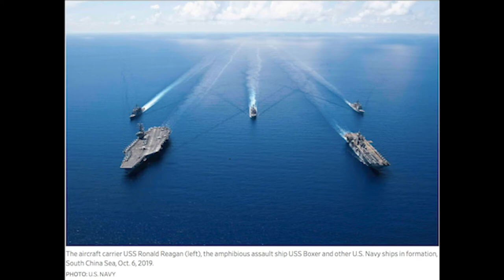The Kill Chain with Christian Brose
As staff director of the Senate Armed Services Committee, Chris Brose developed a deep knowledge of the operations, policies, resources and spending of all U.S. defense activity. Now he is sounding an alarm: America is losing its competitive advantage as the fundamental character of warfare evolves from soldier vs. soldier to technology vs. technology. Brose says new ways of thinking and the adoption of emerging technology are needed to rapidly understand threats, make wise decisions, and take military actions – the process known as “the kill chain.” Join this Council conversation moderated by John Ward to learn how America can re-energize its 21st century battle network.

Christian Brose, a senior fellow at the Carnegie Endowment for International Peace and head of strategy at Anduril Industries, was staff director of the U.S. Senate Armed Services Committee from 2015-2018. Brose served as senior policy adviser to Senator John McCain and as policy advisor and chief speechwriter to Secretary of State Condoleezza Rice. Brose studied political science at Kenyon College and international economics at the Johns Hopkins School of Advanced International Studies.

John Ward (COL RET.) joined Lockheed Martin in 1987 after a 28-year military career in the U.S. Army where he served in numerous command and staff positions in the U.S. and abroad, including battalion command in Desert Shield/Storm and culminating in his assignment as Commander, Combat Aviation Brigade, 1st Infantry Division. At Lockheed Martin, he worked with targeting and navigation systems for military aircraft and tactical missile systems. He joined the corporate staff as Vice President – Domestic Business Development and he retired in 2014. Mr. Ward is a graduate of the Armed Forces Staff College and the U.S. Army War College. He holds a bachelor’s degree from Auburn University and an MSBA from Boston University.